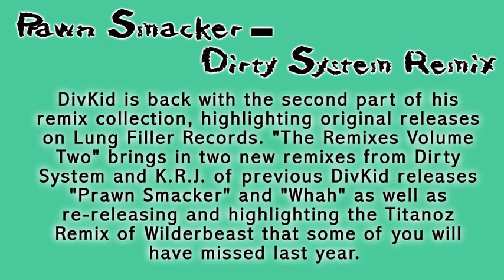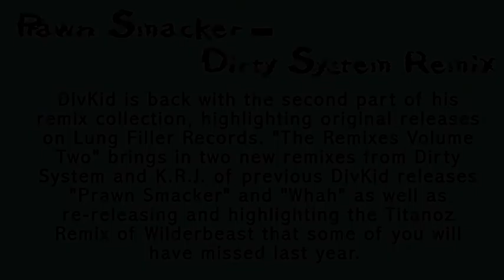DivKid - Prawn Smacker (Dirty System Remix)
Get the track from our official Lung Filler Records store -

DivKid is back with the second part of his remix collection, highlighting original releases on Lung Filler Records. "The Remixes Volume Two" brings in two new remixes from Dirty System and K.R.J. of previous DivKid releases "Prawn Smacker" and "Whah" as well as re-releasing and highlighting the Titanoz Remix of Wilderbeast that some of you will have missed last year.